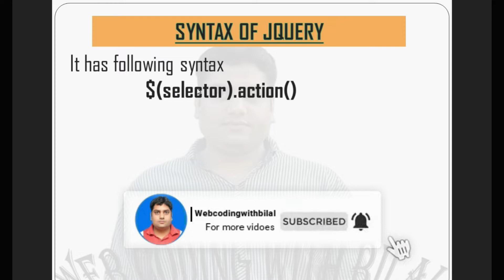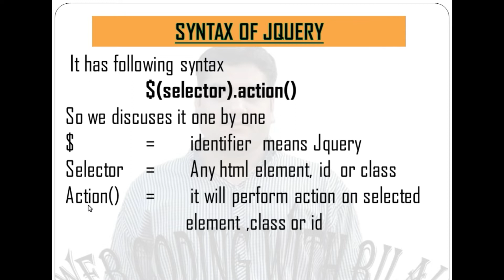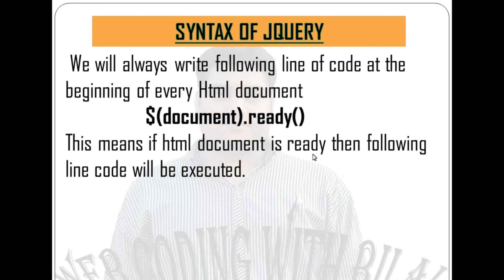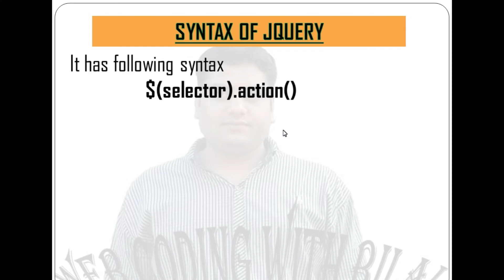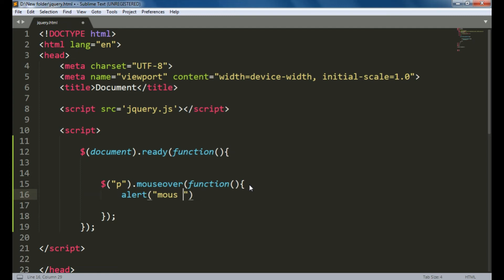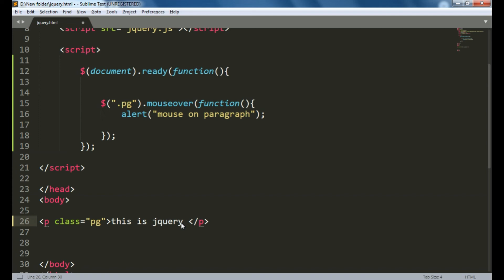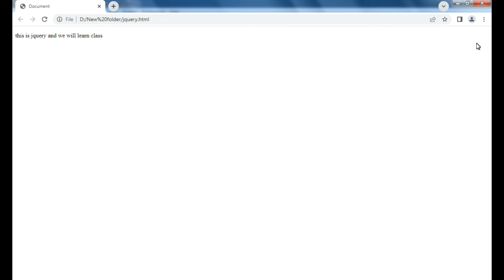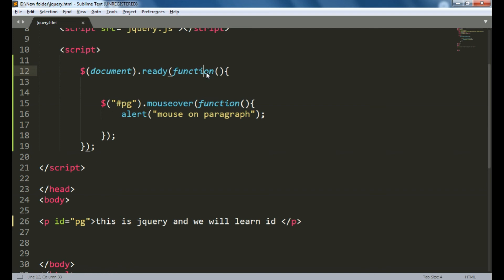Syntax of jQuery in in Urdu/Hindi | Web Coding With Bilal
In this video I will teach you the basic syntax of jQuery.